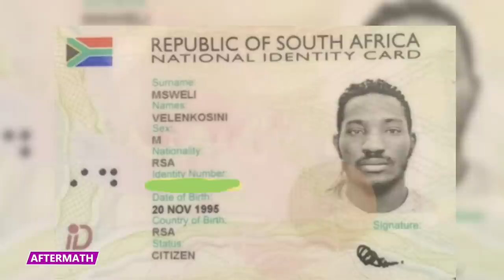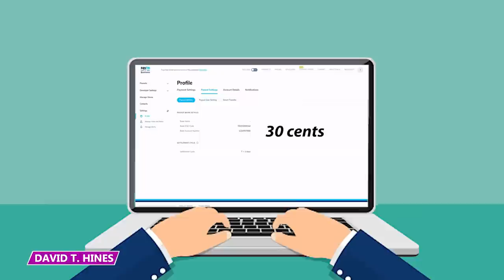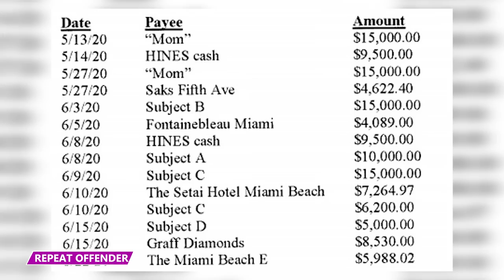These Wannabe Playboy Scammers Got What They Deserved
Who are some of the biggest playboy scammers? Find out all about them in this video!

5 - The Deleted Playboy
Cybercrime kingpin James Aliyu faced extradition to the US over accusations of swindling millions of dollars through texts and emails from US citizens. Nigerian-born Aliyu would use dating websites to meet his victims. Once they were romantically involved, he would con them into giving him money. Most of his victims were women.

4 - The Classic Wall Street Playboy
Former Wall Street whiz-kid and Ponzi Schemer Mark Yagalla stole $50 million and somehow became involved with some wild stories and a book deal! When federal agents seized Yagalla's assets, his ex-girlfriend, Sandy Bentley, still lived in the extravagant Las Vegas mansion he'd purchased for her.

3 - The Playboy Wannabe
Former CEO Steve Shickles allegedly embezzled over $10.2 million from his company and spent it on high-end cars and luxury purchases. Shickles resigned as CEO of Simple Helix, a tech company based in Huntsville when the company confronted him about a Paypal account he’d secretly been operating in Simple Helix’s name for more than 11 years.

2 - The Playboy Advisor
Former financial adviser Neil Bartlett conned his victims out of $5.4 million in life savings. British-based Bartlett preyed on lifelong friends, family members, and older women. He posed as their financial adviser, but the fraudster stole their money and put it towards an extravagant lifestyle instead.

1 - Covid Playboy
David T. Hines, a Floridian small business owner, fraudulently obtained $4 million in Covid-19 relief funds after lying in loan applications about his company's size. Hines applied for Paycheck Protection Program loans for small businesses. He claimed to have hundreds of employees across his four companies: Unified Relocation Solutions, Promaster Movers, Cash-in Holdings LLC, and We Pack LLC.